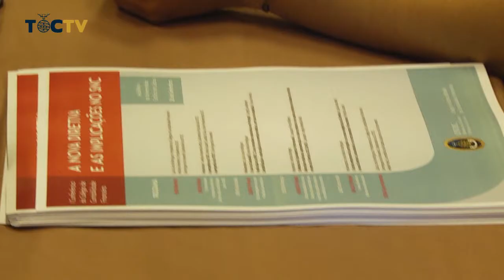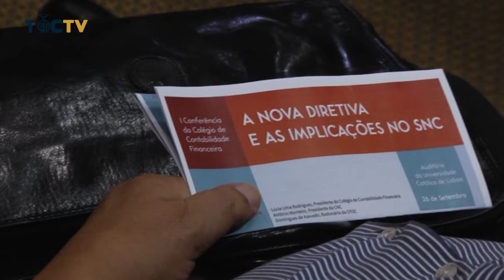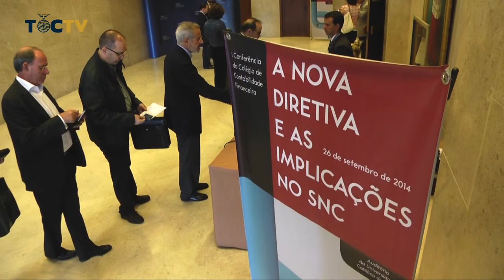I Conferência de Contabilidade Financeira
Auditório Cardeal Medeiros - Universidade Católica de Lisboa